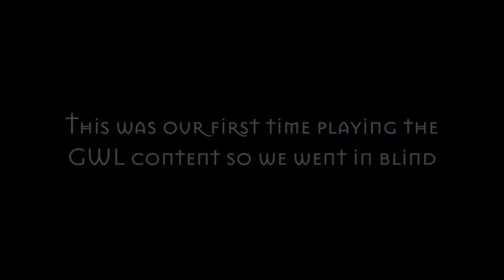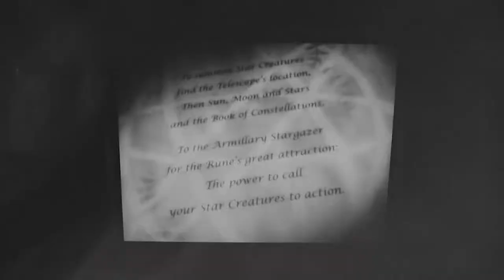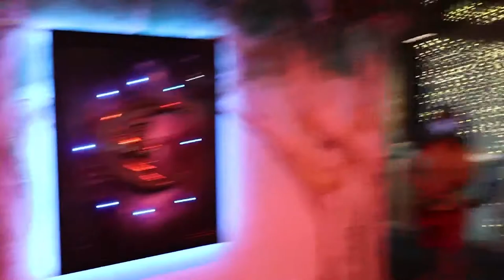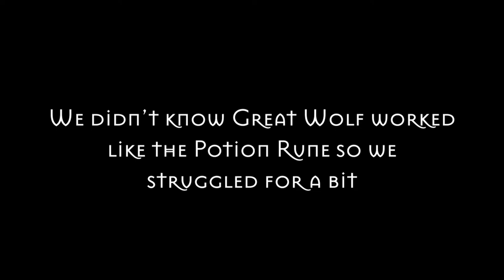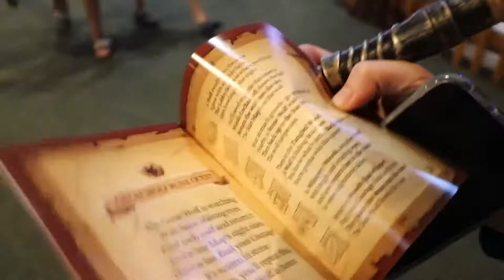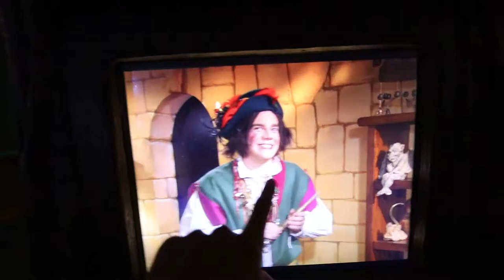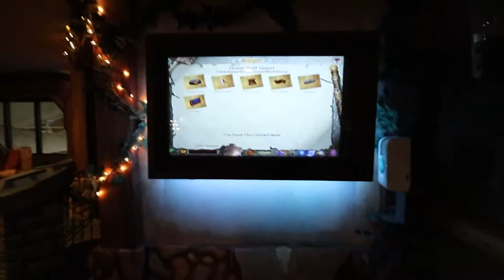MagiQuest The Celestial and Great Wolf Rune (First Playthrough)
In November my sister Willow (ironic I know) and I went to Concord to do some gaming since she was unable to go to Pigeon Forge with me. This trip was exciting because we had never touched the Great Wolf Lodge exclusive content so this was brand new for us. We had a great day at Concord minus the fact they effed up the Enchanted Woods for CompassQuest but hey who cares. I always played at Williamsburg as a kid and since that location is no more, this was like taking a step back in time to a different but familiar world that I so dearly miss.